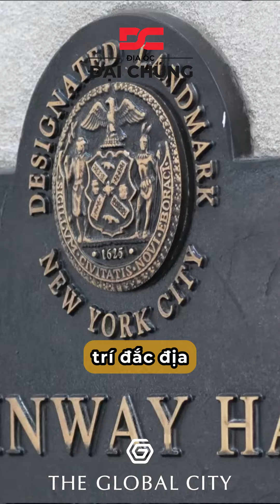🚀 The Global City – Điểm Đến Đắt Giá Cho Doanh Nghiệp Thời Đại Mới! 🌟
🌍 Trong thế giới kinh doanh không ngừng biến động, việc lựa chọn vị trí kinh doanh phù hợp chính là chìa khóa vàng để mở ra cánh cửa thành công bền vững! 💼

✨ Địa Ốc Đại Chúng hân hạnh giới thiệu những vị trí đắc địa tại The Global City – nơi giao thoa hoàn hảo giữa nhịp sống hiện đại và tiềm năng phát triển vượt bậc. 🚀🌟

AZ VIETNAM BRANDED RESIDENCES
💥Công Ty Cổ Phần Tập Đoàn Phát triển Đô thị AZ Property
💥Công Ty Cổ Phần Phát triển Địa ốc Đại Chúng
🍀Địa chỉ:  Số 104 Đường N3C - The Global City, Đỗ Xuân Hợp, Phường An Phú, TP Thủ Đức, TP. Hồ Chí Minh.